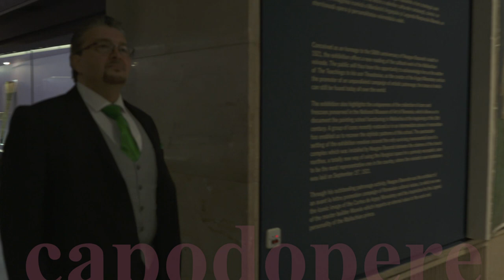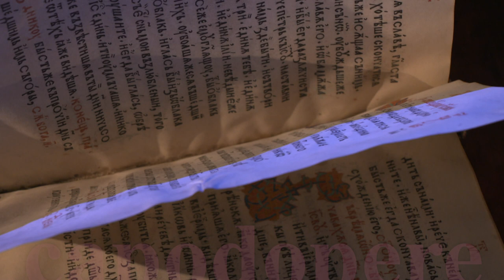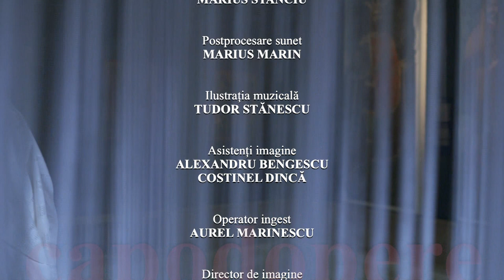Pastila de artă - tezaur medieval: Mănăstirea Argeşului – o poveste nemuritoare (@TVR Cultural)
În fiecare zi, la TVRCultural, „Pastila de artă - tezaur medieval” aduce în faţa iubitorilor de artă şi a publicului larg un proiect televizual unic realizat în parteneriat cu Muzeul Naţional de Artă al României.

La 500 de ani de la moartea voievodului Neagoe Basarab, ctitorul celui mai vestit monument românesc din toate timpurile -Mănăstirea Argeşului-, autorul primei opere din literatura românească-’’Învăţăturile lui Neagoe Basarab către fiul său Theodosie’’-şi susţinătorul unei inegalabile campanii de patronaj artistic, cu urme reperabile astăzi în întreaga lume, Televiziunea Publică difuzează 50 de episoade ce ilustrează un patrimoniu de excepţie.